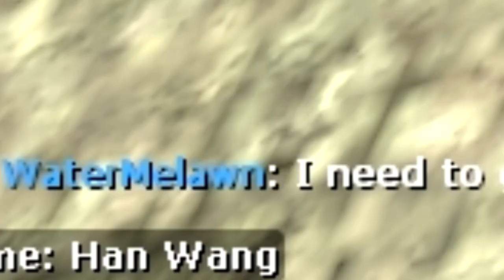WorldTourWithLethalPippi - Gmod Fearless CityRP Funny Moments (FearlessRP)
This was a very fun video to make besides the fact being up intill 4 in the morning xD
Big thanks to FearlessRP for the best CityRP Servers.
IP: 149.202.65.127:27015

Thank you guys so much for 151 Subscribers and 5199 Views! :)